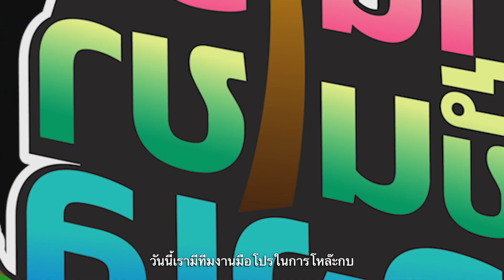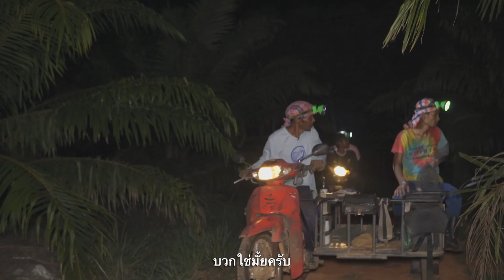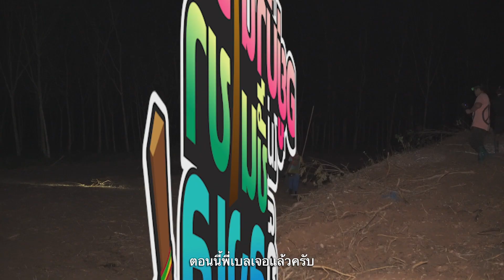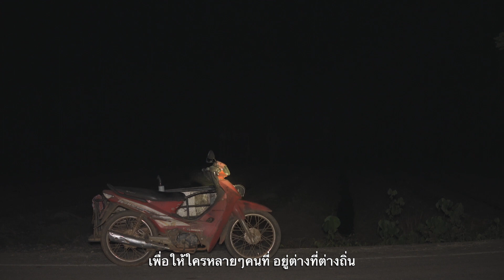อยู่บ้านเรา ไม่ข้ึนเขา ก็ลงเล Ep.7 Ss.2 โหล๊ะกบ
รายการ "อยู่บ้านเรา ไม่ขึ้นเขา ก็ลงเล" เป็นรายการท่องเที่ยวเชิงอนุรักษ์ และวิถีชีวิตพื้นบ้าน(ที่หลายคนอาจไม่เคยได้เห็น) เราจะนำพาท่านผู้ชมทุกๆคนไปสัมผัสกับความเฮฮา ความรู้ ความบันเทิง การหาอาหาร การทำอาหาร และ การท่องเที่ยวไปในสถานที่ต่างๆ ตามไลฟ์สไตล์ของพวกเรา .
ทีมงาน "อยู่บ้านเรา ไม่ขึ้นเขา ก็ลงเล" รับประกันความสวยงาม ความสนุกสนาน ความแปลกใหม่  ฯลฯ อย่างแน่นอนครับ !!!
[ช่องทางหลักในการรับชม  เพจ Facebook : อยู่บ้านเราไม่ขึ้นเขาก็ลงเล]
                ทีมงาน "อยู่บ้านเรา ไม่ขึ้นเขา ก็ลงเล "
วรากร ดำทิพย์ ( ทัช วรากร )                :      ดำเนินรายการ
ต้นตะวัน ขุนเจริญ ( คุณต้น )                  :      Producer/Editor
วิทิต จิตรเที่ยง ( Jimmy J. )                 :      กล้อง/กำกับภาพ